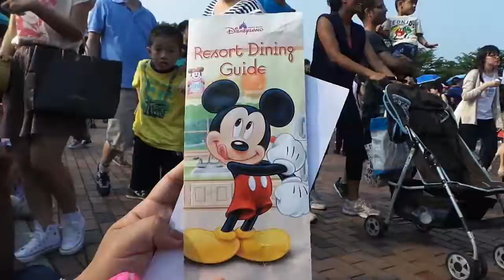All Cast Parade in Disneyland..